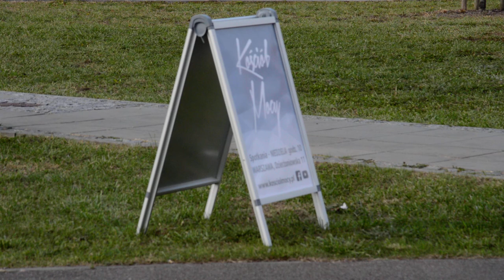KOŚCIÓŁ MOCY-EWANGELIZACJA ULICZNA:Michał Korgol(W-wa,05.10.2018)Cerońscy